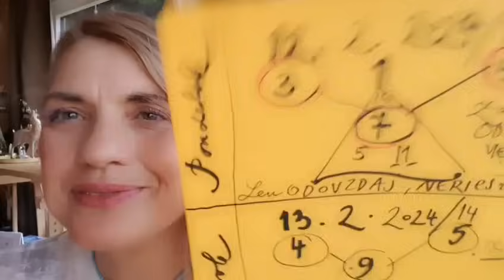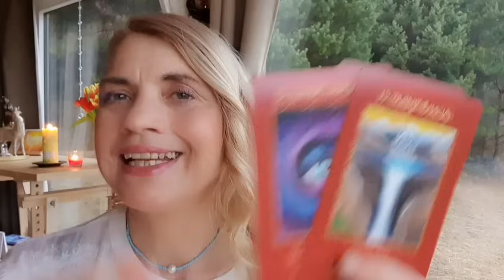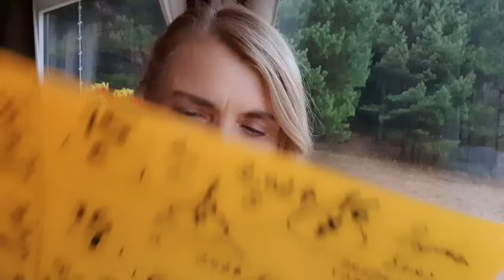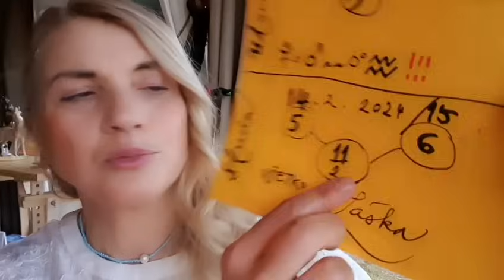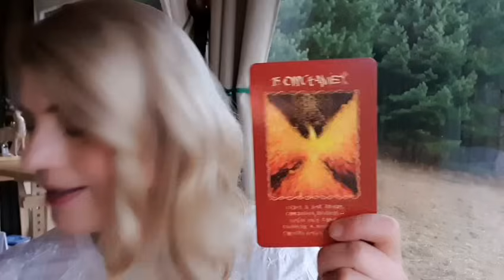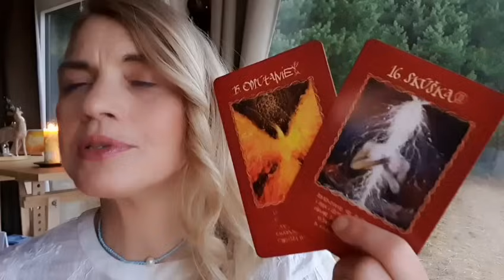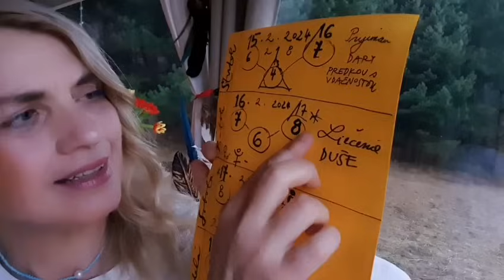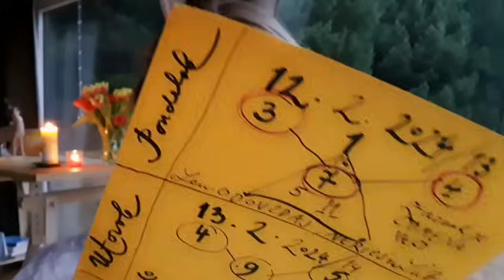Oslobodenie duše LÁSKOU ❤️ Božia moc - PLUTO v bráne ♒️